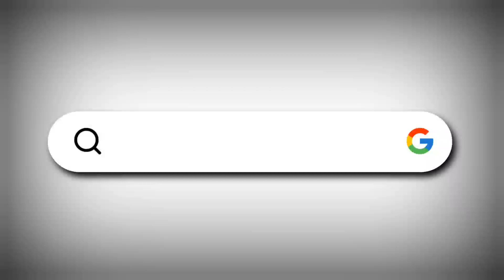INDI : KSRTC ke Bus Driver ko logon ne khoob mara aur peeta | I today news indi